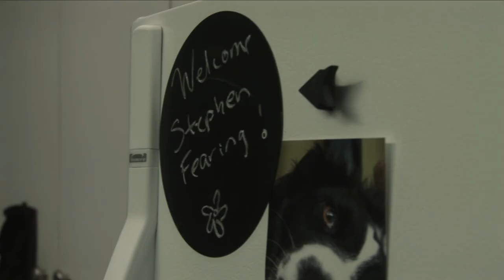Stephen Fearing - The Neighbors Dog (full episode)